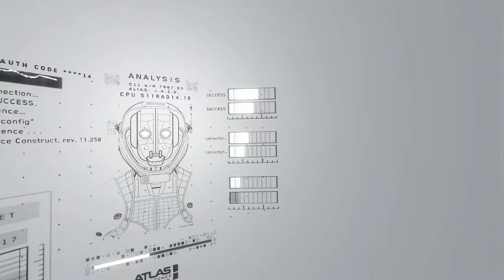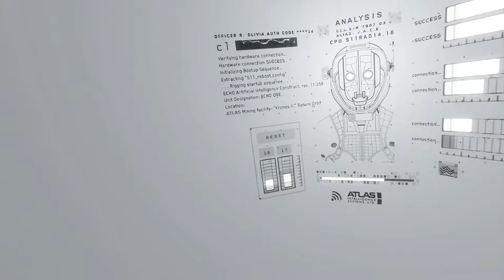Lone Echo: Everything Goes to Hell (Ep 01)